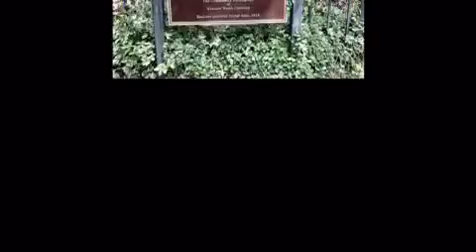Marshall, Madison, North Carolina